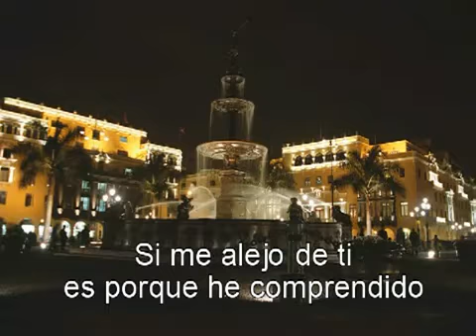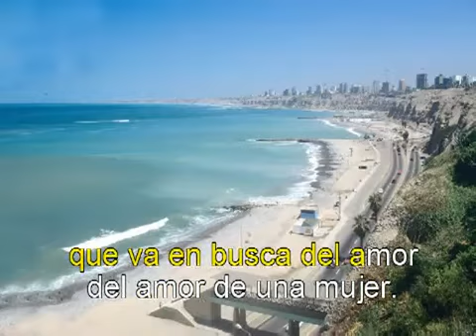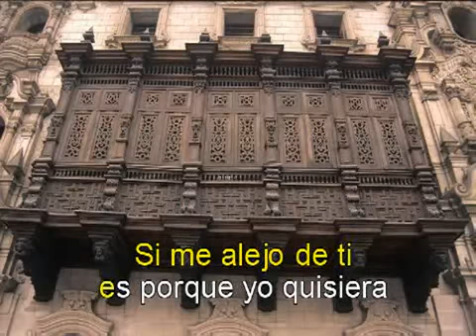Criollo Nube Gris Karaoke